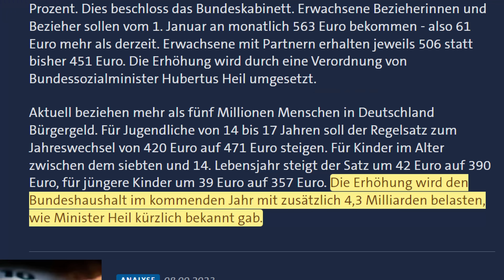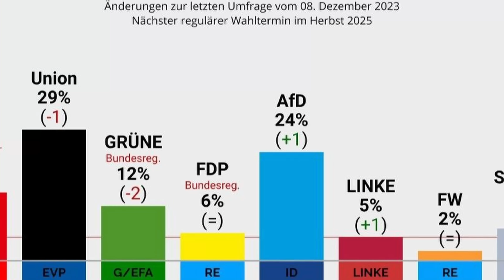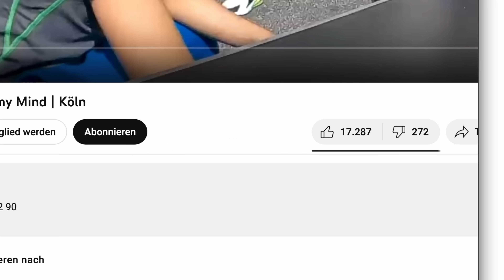Bauerproteste: Lindner kassiert KLATSCHE in Berlin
Die Resonanz der Landwirte auf den Finanzminister spricht eine eindeutige Sprache und außer inhaltsleeren Worthülsen und Durchhalteparolen, kann dieser den Demonstranten nichts entgegenbringen.

Meine technische Ausrüstung:
► Ringlicht mit Stativ
► Dynamisches Mikrophon